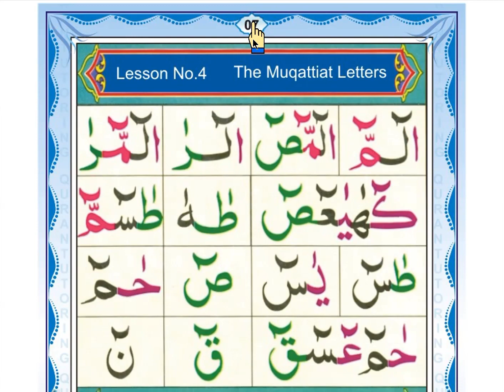Noorani Qaida lessons 3 Complete | Huroof Muqattat | Arabic Alphabet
noorani qaida lesson 3 arabic alphabet in english with makhraj
easy noorani qaida lesson 3
noor qaida lesson 3
how to learn noorani qaida lesson 3
noorani qaida chapter number 3
quran noorani qaida lesson 3
noorani qaida tajweed lesson 3
huroof muqattaat
huroof muqattaat in quran,
huroof muqattaat tajweed
huroof muqataat ki tadad
huroof muqataat meaning in urdu
haroof e muqataat
huroof e muqattaat
huroof al muqatta'at
huruf e muqattaat
huroof wa aloof
huroof muqataat in quran
hurf e rabt
huruf e muqattaat in quran
Qaida nuraniyah
Qaida nuraniyah lesson 3
Arabic Qaida
Arabic Qaida lesson 3
Learn Quran
Noorani qaidah
Arabic Alphabet
Learn Arabic